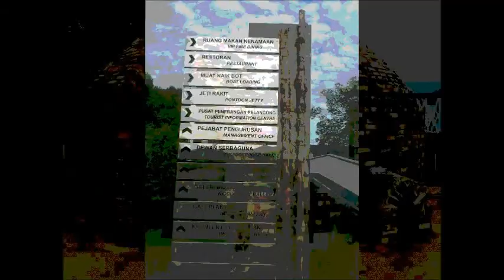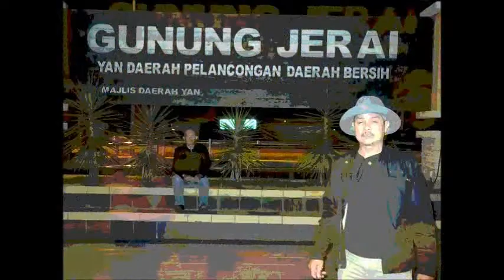SUNGAI PETANI KU IBRAHIM KU KENANGAN KU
WE ARE X IBRAHIM FROM SUNGAI PETANI KEDAH!!! WE ARE IOBAS